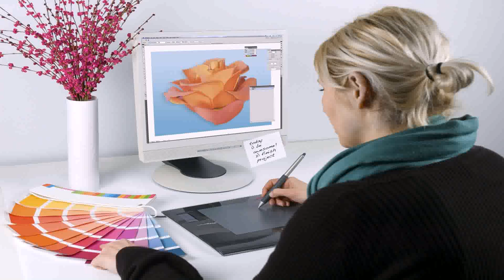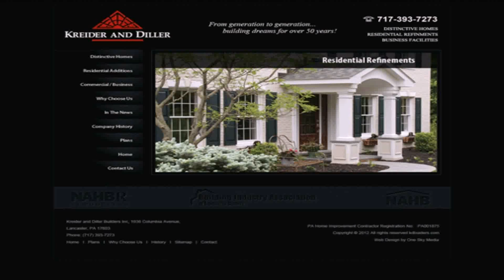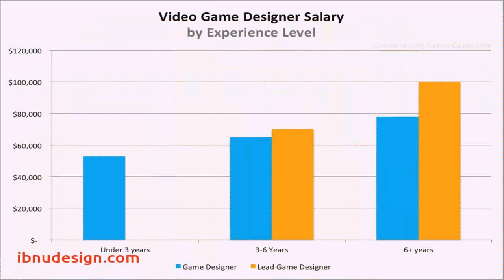Work From Home Interior Design Job - DaddyGif.com (see description)